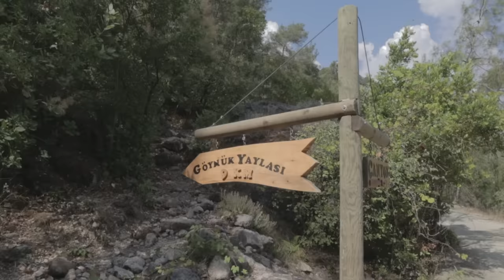Travelling is the worst idea I've ever had.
In this video I share my story and journey about the downside of travel, depression, the reasons why we travel and how can we bring the magic from travelling into our everyday lives, even as a person living in one location. It's a follow on from this video

people might be searching for: Solo travel, solo travel vlog, solo travel tips, backpacking vlog, back packing trip, travel the world, hitchhiking, trail magic, backpacker, travel vlog, personal growth, self help, hiking journey, travel documentary, travel turkey, backpacking turkey, lycian way, how to solo travel, travel tips, solo travel 101, solo travel tips, lycia yulu, hostel experience, where to travel in turkey, travel diary, nathaniel drew, matt d'avella, captain sinbad, better ideas, hamza, denmo, cole hastings, personal growth, travel ruined my life, travel is overrated, aaron doughty, kraig adams, stephen antonioni